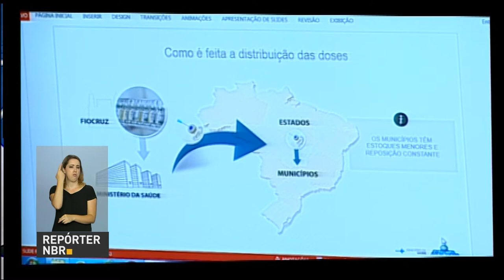Serviço de banda larga teve crescimento no último ano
REPÓRTER NBR 17H - 26.01.17: O Ministério da Educação apresenta os últimos avanços no processo de elaboração na Base Nacional Comum Curricular. O serviço de banda larga teve crescimento no último ano. Ministério da Saúde anuncia 11,5 milhões de doses de vacina para combater febre amarela.